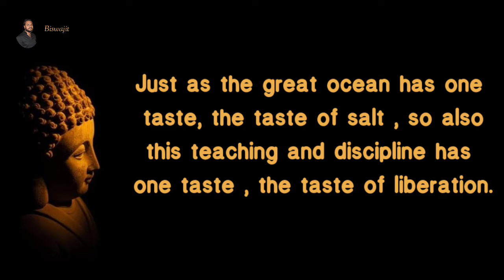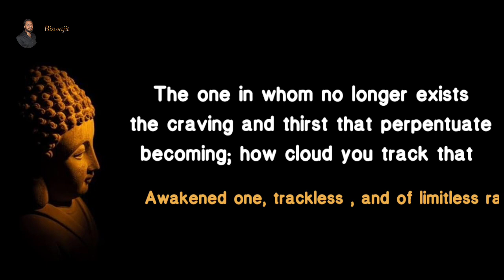Resolutely Train Yourself To Attain Peace || Buddha Quotes